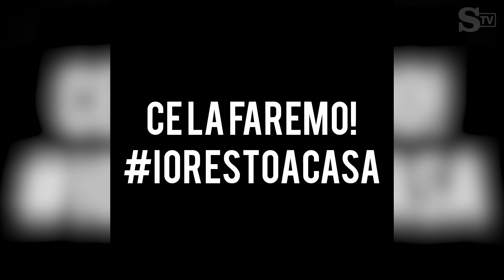Coronavirus, gli studenti ossolani ringraziano medici e infermieri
Un ringraziamento a tutti i medici e gli infermieri dell'ospedale San Biagio di Domodossola.Il video messaggio &egrave; stato creato dagli studenti della classe terza dell'indirizzo sanitario ambientale della scuola superiore Marconi-Galletti-Einaudi di Domodossola.&laquo;Non state salvando delle vite solamente oggi, ma anche il nostro futuro, il domani. Grazie&raquo; &egrave; il pensiero che accomuna il senso di gratitudine dei ragazzi.Servizio di Cinzia Attin&agrave;